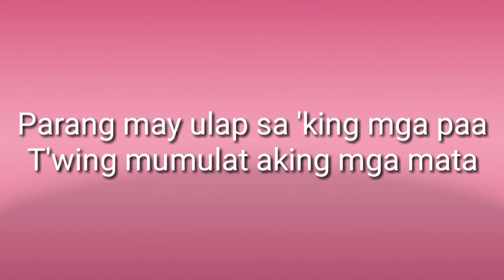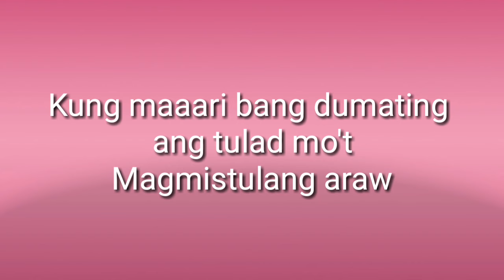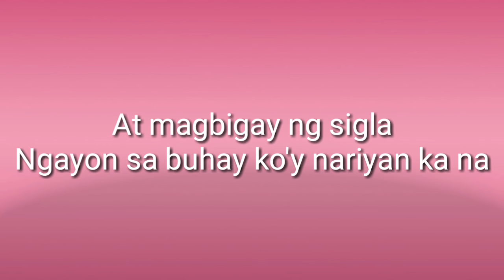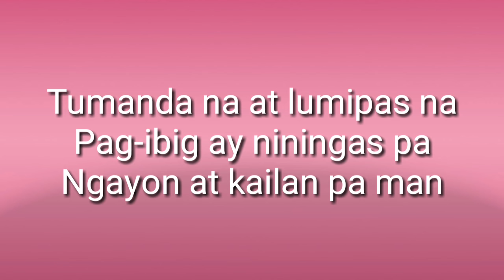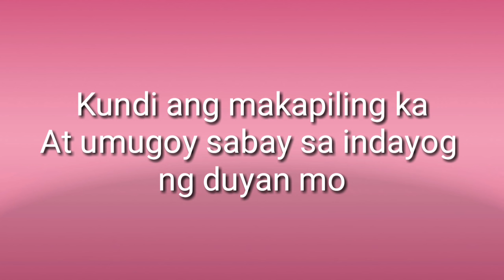DUYAN (Lyrics) - Sarah Geronimo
Download⏬⏬

Duyan by Sarah Geronimo

Ooohhhh...
Ooohhhh...
Yeah... hey...
Ooohhhh...

Parang may ulap sa 'king mga paa
T'wing mumulat aking mga mata
Mamasdan ang 'yong pagkahimbing
Ang iyong paghingang kay lambing

At paggising ay maghawak kamay
Yumakap ka't tayo'y sumayaw kasabay
Ng ritmo, kumpas at pintig
Ng tugtog dito sa'king dibdib

Ako ay iduyan mo
Ang bisig mo'y unan ko
Dahan dahang kumakampay
Habang nakadantay
Magkayakap sa bawat imbay

Ikaw ang kanlungan ko
Wala na 'kong nanaisin pa
Kundi ang makapiling ka
At umugoy sabay sa indayog ng duyan mo

Parang musika ang naririnig
Tuwing "mahal kita'y" mamumutawi sa iyong bibig
Pabulong mo pang sinasambit
Tila bumabagal ang bawat saglit

Nakailang hiling na rin sa tuwing darating
Ang dumadalaw na bulalakaw
Kung maaari bang dumating ang tulad mo't
Magmistulang araw
At magbigay ng sigla
Ngayon sa buhay ko'y nariyan ka na

Dahan dahang kumakampay
Habang nakadantay

At umugoy sabay sa indayog ng duyan mong...

Pakiramdam ay langit
Iingatan ko hanggang sa kahit tayo'y
Tumanda na at lumipas na
Pag-ibig ay niningas pa
Ngayon at kailan pa man

Doo roo roo roo roo oohhh...
Doo roo roo oohhh...
Oohhh... oohhh...

Dahan dahang kumakampay
Habang nakadantay

Ohhh...
O duyan mo..